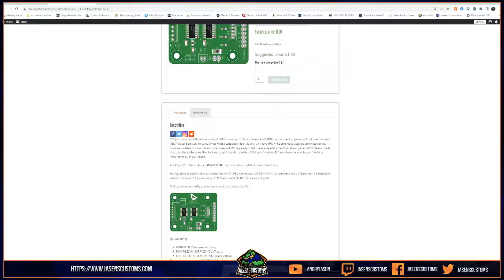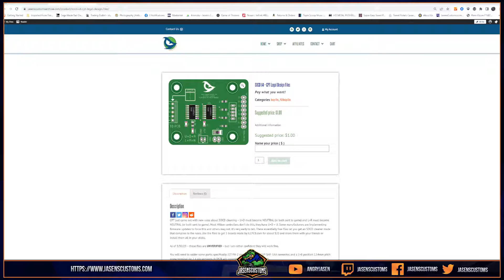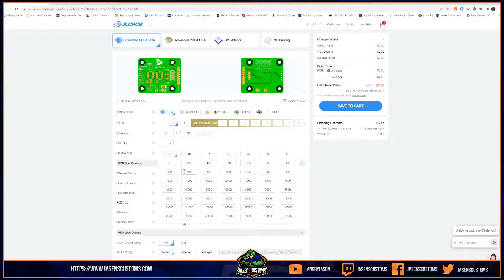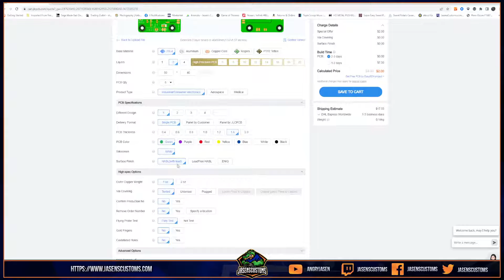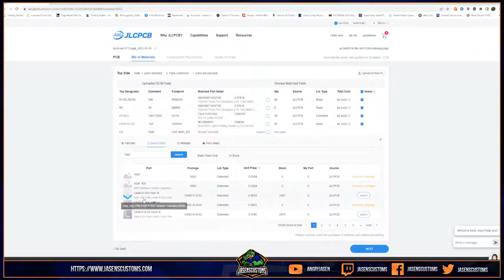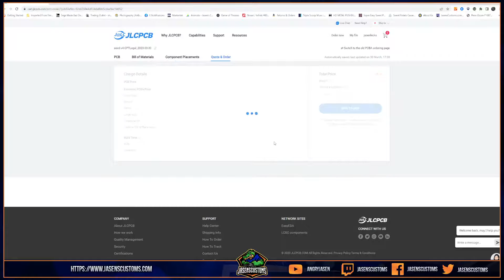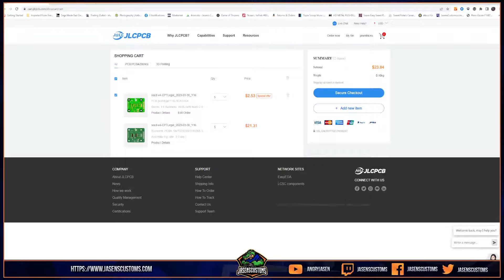CPT SOCD Rules Change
Let's discuss and Ill show you how to make your own complaint PCB.